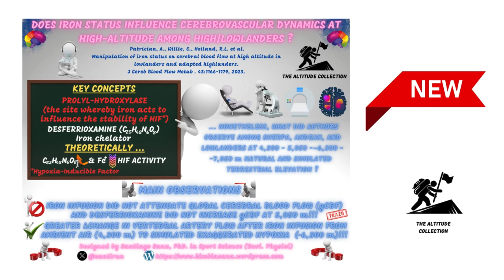New blog entry How does cerebral blood flow response under manipulation of iron status? (3rd part)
This is the third and final of this study post, which aimed to examine the hypothesis that cerebral blood flow (CBF) would increase in response to acute iron depletion (i.e., increasing HIF activity) and decrease with repletion (i.e., decreasing HIF activity). Furthermore, authors hypothesized that during exaggerated hypoxia at high-altitude, the increase in CBF would be amplified by chelation, and attenuated by iron infusion. Finally, by assessing high-altitude populations with ancestral adaptation to hypoxic exposure, authors sought to explore whether the genotypic advantages of Andeans and Sherpas, related to iron metabolism, would manifest through the modulation of CBF.
It includes a new issue of the Altitude Collection Infographics to be discussed soon in this channel.